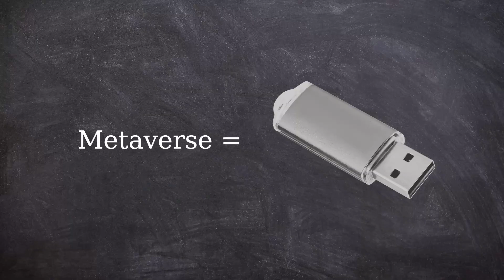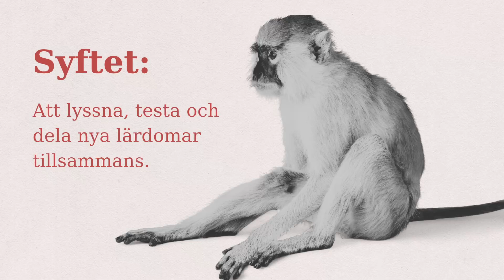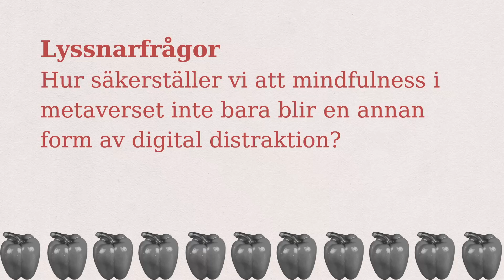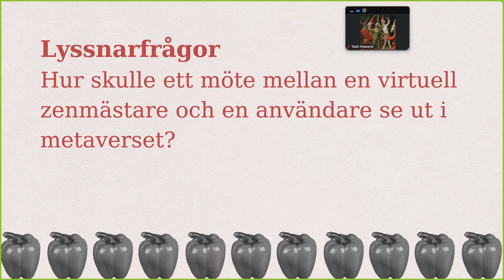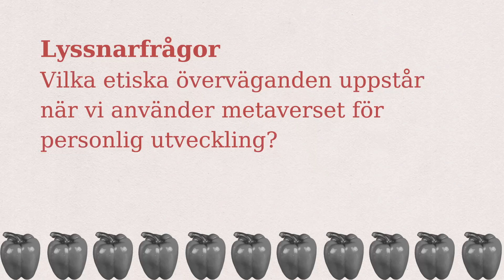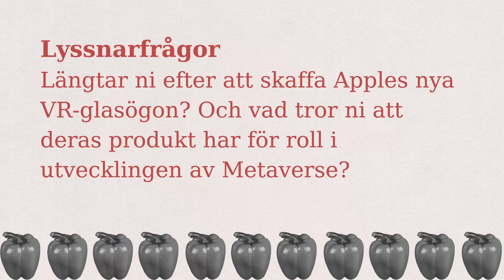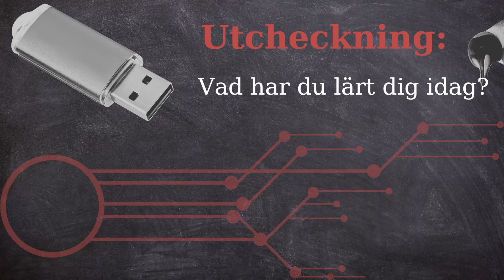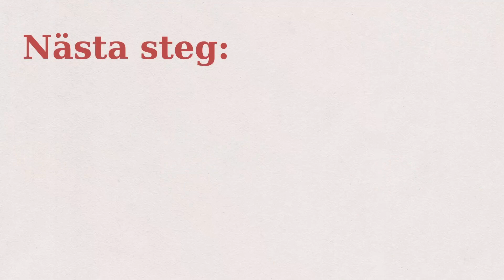nyfiknaidioter 4 - Mindfulness & Metaverse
nyfiknaidioter handlar om att lyssna, testa och dela nya lärdomar tillsammans.
Veckans show handlar om Mindfulness & Metaverse och de nyfikna idioterna är: Katarina Graffman, Emma Ridderstad och Daniel Collin.

Om du vill komma i kontakt med en, eller varför inte alla våra nyfikna idioter, för att boka en föreläsning, workshop eller annat samarbete följer du länkarna nedan:

Länkar:
VR is as good as psychedelics at helping people reach transcendence